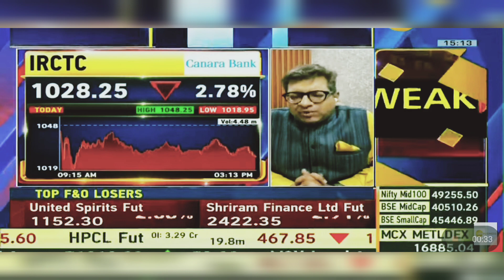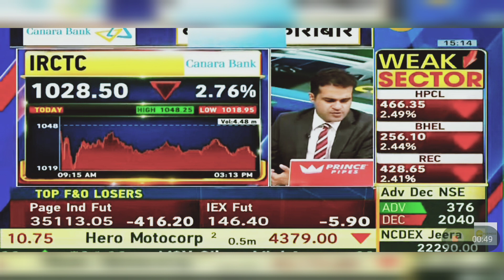IRCTC Share: IRCTC Share News Today | IRCTC Share Latest News | 15th April 2024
Indian Railway Catering and Taourism Corporation is an Indian public sector undertaking that provides ticketing, catering, and tourism services for the Indian Railways.

irctc share,
irctc share down,
irctc,

railway stocks,
indian railway ctrng share price,
irfc share price target 2023,
irctc share price target 2023,
irctc share price nse,